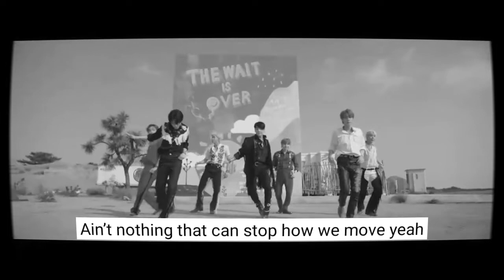permission to dance 💜